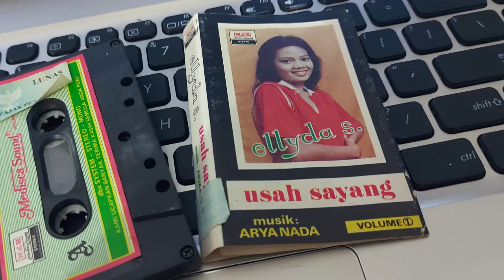Mandeh - Ellyda S.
Ellyda S. & Amir. S

Bintang Tamu: Syamsi Hasan
Studio: GM. Record
MEDISCA SOUND

Side A
1. Usah Sayang (Cipt. Alda Sy.)
2. Raun Sabalik (Cipt. Alda Sy.)
3. Rusuah Hati (Cipt. Alda Sy.)
4. Ulah Mintuo (Cipt. Amir S.)
5. Sansaro Cinto (Cipt. Alda Sy.)
6. Maafkan Denai (Cipt. Amir S.)

Side B
1. SUrek Putuih Cinto (Cipt. Amir S.)
2. Usah Paibo (Cipt. Amir S.)
3. Maafkan Denai (Cipt. Amir S.)
4. Kadenai Cub0  (Cipt. Amir S.)
5. Mandeh (Cipt. Jab Ronald)
5, Usah Dihino  (Cipt. Alda Sy.)